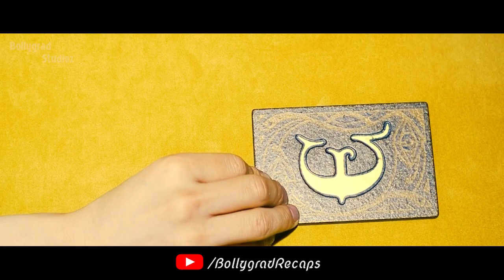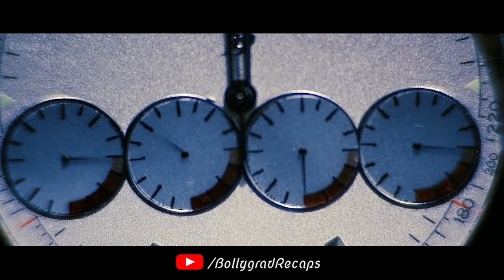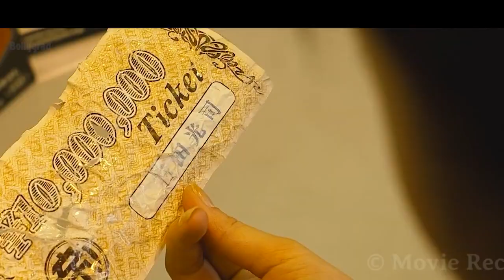एक Slave 10 million कमा सकता है अगर वे एक bridge को पार करने और अपना जीवन वापस पाने में सक्षम हों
Kaiji: The Ultimate Gambler | Hindi Dubbed | Gambling Apocalypse | Life Turn-Around Game | Tatsuya Fujiwara, Yūki Amami, Teruyuki Kagawa

Kaiji (カイジ 人生逆転ゲーム, Kaiji Jinsei Gyakuten Gēmu, lit. "Kaiji: Life Turn-Around Game"), also known as Kaiji: The Ultimate Gambler, is a 2009 Japanese live-action film based on Gambling Apocalypse: Kaiji, the first part of the manga series Kaiji, written and illustrated by Nobuyuki Fukumoto. It is the first film of a trilogy directed by Tōya Satō and premiered in Japan on October 10, 2009. It was followed by Kaiji 2, released in 2011.

Cast
Tatsuya Fujiwara as Kaiji Itō
Yūki Amami as Rinko Endō
Teruyuki Kagawa as Yukio Tonegawa
Ken Mitsuishi as Kōji Ishida
Kenichi Matsuyama as Makoto Sahara
Tarō Yamamoto as Jōji Funai
Suzuki Matsuo as Tarō Ōtsuki
Kei Satō as Kazutaka Hyōdō

Directed by Tōya Satō
Written by Mika Ōmori
Based on Gambling Apocalypse: Kaiji
by Nobuyuki Fukumoto
Produced by
Seiji Okuda
Toshio Nakatani
Naoto Fujimura
Kazuhisa Kitajima
Masatoshi Yamaguchi
Starring
Tatsuya Fujiwara
Yūki Amami
Teruyuki Kagawa
Cinematography Katsumi Yanagijima
Production
company
AX-ON
Distributed by Toho
Release date
Country Japan
Language Japanese

Editor -Deepak
SCript - Nisha